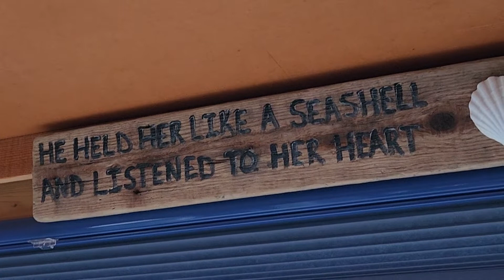Waking up View from bed as wife snores